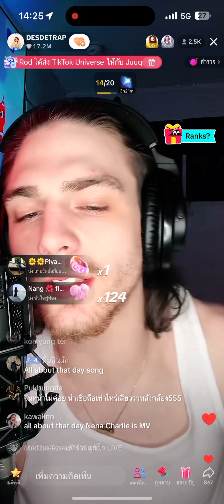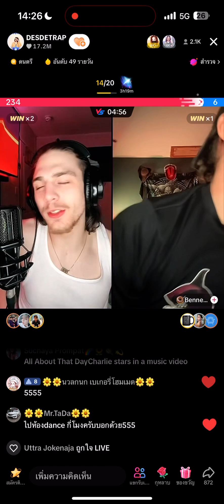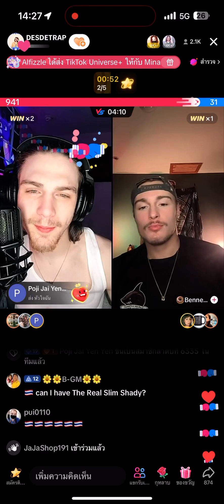Mockingbird Ver. DESDETRAP